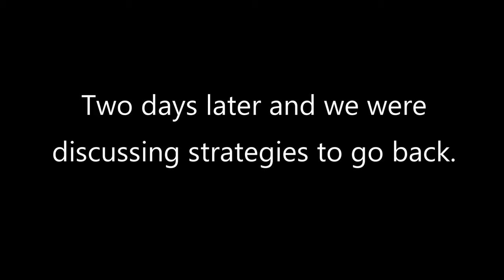Mt Buffalo - The Yarrarabula Creek hill climb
After we got stuck on a hill in 2013 and rescued our bikes with 4wds and winches, we thought we would go back prepared. well, not prepared enough apparently.